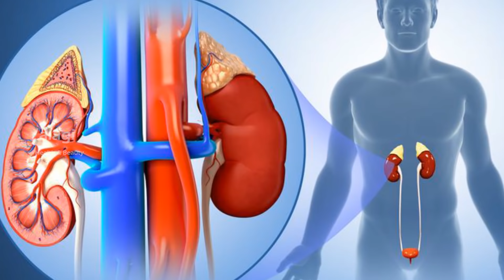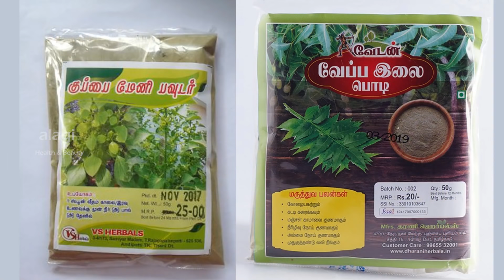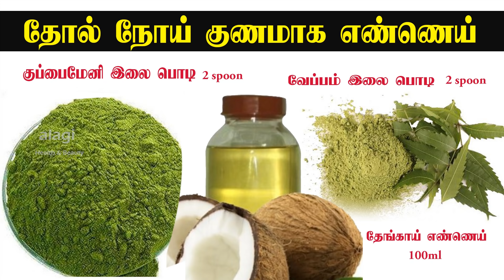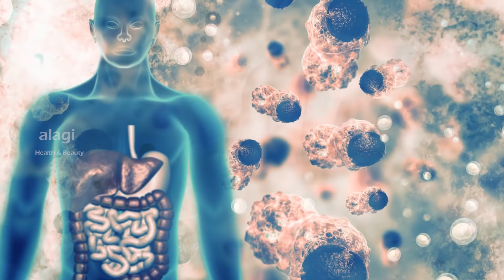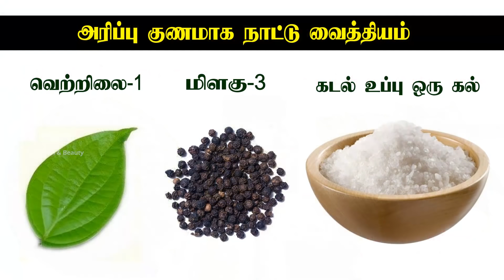அனைத்து தோல் நோய்களும் குணமாக டிப்ஸ் / Home remedies for itching skin in Tamil - Health Tips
எல்லா விதமான தோல் நோய்களுக்கும் நிரந்தர தீர்வு / அனைத்து தோல் நோய்களும் குணமாக டிப்ஸ் / Home remedies for itching skin in Tamil - Health Tips / Thanks for watching...For More Health & Beauty Tips. please subscribe our YouTube channel.

தோல் நோய் தீர்வு 01
குப்பைமேனி இலை பொடி
வேப்பம் இலை பொடி
தேங்காய் எண்ணெய்

தோல் நோய் தீர்வு 02
அரிப்பு குணமாக நாட்டு வைத்தியம்
வெற்றிலை
மிளகு
கடல் உப்பு ஒரு கல்

உடல் சுத்தம் செய்யும் முறை
விளக்கெண்ணெய் அருந்துவது
த்ரிபலா பொடி

தோல் அரிப்பு உள்ளவர்கள் தவிர்க்க வேண்டிய உணவுகள்
கருவாடு
கம்பு
கேல்வரகு
சோளம்
வாழைக்காய்
அதிகபுளிப்புள்ள உணவுகள்
பாகற்காய்

தோல் நோய் குணமாக எண்ணெய்
கற்றாளை ஜெல்